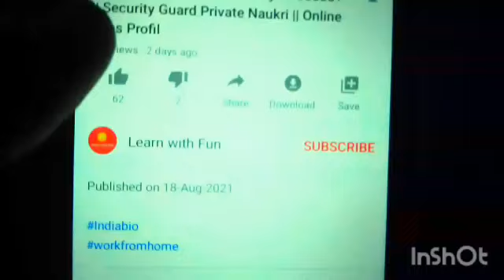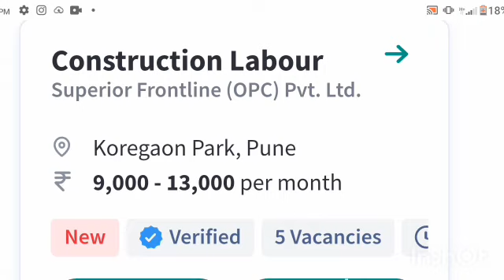Packing Work From Home job 2022 | घर में रहकर करें पैकिंग का काम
Start Business Online - Godaddy